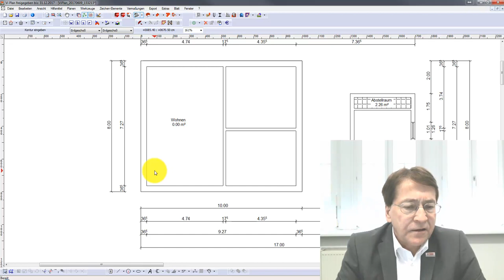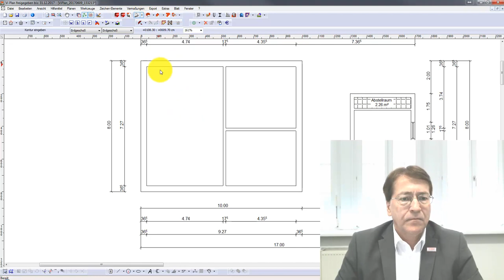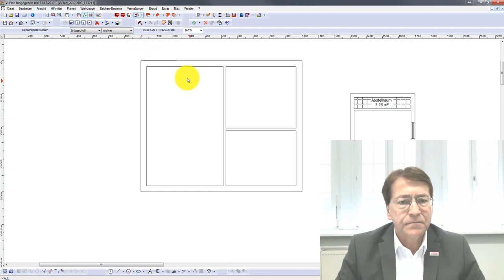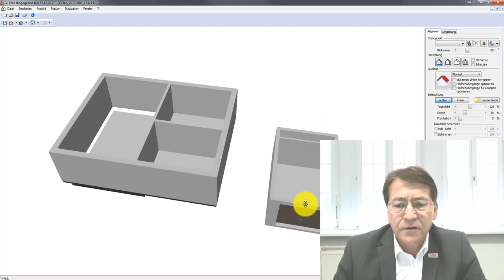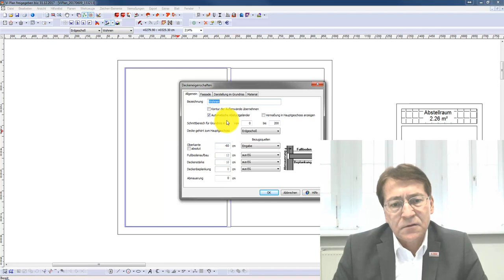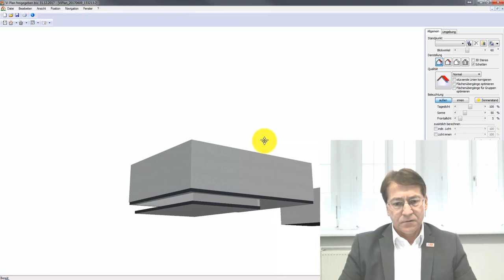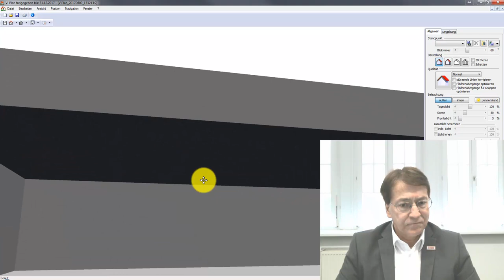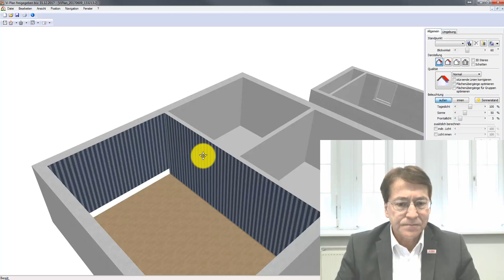Vi Plan Wissen - tieferliegendes Wohnzimmer bei unterkellertem Haus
Die Verwendung unterschiedlicher Rohbauhöhen innerhalb eines Hauptgeschosses kann mit der Verwendung von Subgeschossdecken realisiert werden. Dazu muss im Bereich des entsprechenden Raumes ein Deckenloch geplant werden. Für diese Eingabe wird immer die Decke verwendet, auf der man steht. In diesem Bereich wird ein neues Deckenelement geplant. Das Deckenloch wie auch die neue Decke werden als Polygon eingegeben. Für die Oberkante der neuen Decke kann - bezogen auf den Rohfußboden des Hauptgeschosses - eine Höhe eingegeben werden. Bei der Eingabe ist zu berücksichtigen, dass der Bereich zum  darunterliegenden Geschoss durch Innenwände geschlossen werden soll. Diese Innenwände sollten auf dem Subgeschoss stehen. Kontrolliert werden kann dies gut in der Schnittdarstellung. Bei Subgeschossdecken können Deckenkanten verschoben werden, um z.B. eine Decke in den Abmessungen zu verändern. Die Subgeschossdecken werden in der 3D-Geschossansicht des jeweiligen Hauptgeschosses dargestellt. Für Deckenkanten innerhalb des Außenwandpolygons wird ein automatisches Absturzgeländer erzeugt. Der Innenbereich wird mit einer Innenwand in der entsprechenden Höhe geschlossen. Dabei ist die richtige Wahl des Planungsgeschosses (Subgeschoss) wichtig. Auf dem Subgeschoss können auch Räume und Wände geplant werden.